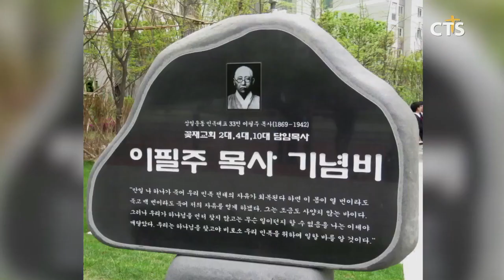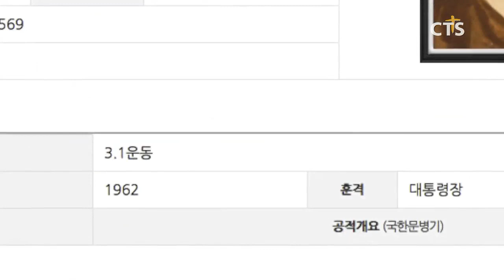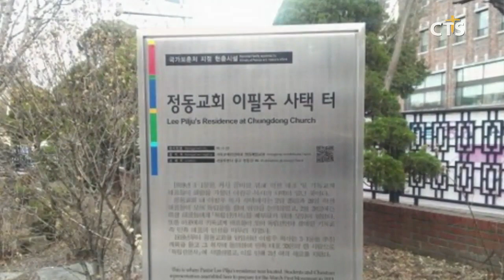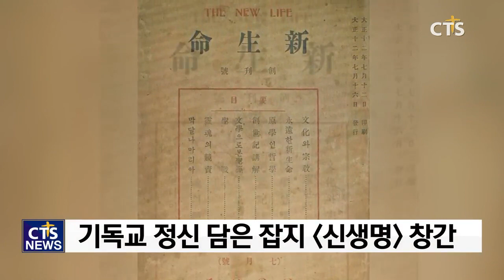3.1운동 100주년 특별기획 6 - 정동제일교회와 관련된 민족대표, 이필주·박동완 목사(CTS, CTS뉴스, 기독교방송, 기독뉴스, 기독교뉴스, 교계뉴스)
앵커: CTS뉴스는 3.1운동 100년을 맞아 앞대한민국 독립 운동에 일조한 기독 인물들을 발굴해 돌아보는 기획 보도를 이어가고 있습니다

앵커: 오늘 여섯 번째 시간으로 민족대표 33인으로 독립운동과 민족운동에 앞장섰던 이필주 목사와 박동완 목사의 삶을 조명해봅니다. 장현수 기잡니다.

독립운동가이자 목사로 3.1운동 민족대표 33인 중 한 사람이었던 이필주 선생. 1869년에 태어나 1890년 구 한국군에 입대해 하급지휘관이 되기도 한 그는 1897년 결혼을 합니다. 이후 두 자녀가 전염병으로 죽는 등 인생의 아픔을 겪다가 감리교 의료선교사 스크랜턴 목사와 전덕기 목사의 영향으로 기독교인이 돼 신앙을 키워가게 됩니다.

그는 상동청년회, 기독교청년회에 가입하기도 했으며 종로청년회관과 공옥소학교에서 체육교사로 근무했습니다. 애국정신을 지키기 위해 신민회 활동에도 참여했습니다. 경술국치 이후에는 목회자의 길에 뜻을 두고 협성신학교에 입학해 과정을 밟았으며, 1918년에는 한국 최초의 감리교회인 정동제일교회의 담임자가 됩니다.

목회자인 동시에 민족대표 33인 중 한명으로 독립운동에 나섰던 이 선생, 3.1만세운동 선언식 이후 일제에 체포돼 2년 여의 옥고를 치르기도 했습니다. 출옥 후 복음을 전파하는 데 힘썼던 그는 교회 부설 유치원, 소학교, 부녀자를 위한 야학을 개설해 육영사업도 진행했습니다. 신사참배를 거부하며 일제에 항거하기도 한 이 선생은 1934년, 65세의 나이로 생을 마감합니다. 독립운동에 대한 열정을 인정받아 1962년에는 건국훈장 대통령장이 추서됩니다.

역시 민족대표 33인 중 한 사람으로 독립운동과 더불어 활발한 기독교 언론활동을 펼쳤던 박동완 목사. 근대교육을 실시하던 배재학당 대학부에 전입하며 기독교인이 된 그는 1915년 기독신보사에 입사해 기독신보의 서기와 주필로 활동합니다. 이 무렵 정동제일교회 전도사로 시무하기도 했습니다.

박 목사는 1919년 2월에 중앙YMCA 간사 박희도의 권유로 3.1만세운동에 합류하게 됐으며, 같은 달 27일 정동제일교회 이필주 목사 사택에서 열린 기독교계 대표자회의에서 민족대표 33인으로 추가 선정됩니다. 3.1운동 당시 독립선언식에 참석해 독립선언서를 회람하고 만세 삼창을 외친 뒤 일본 경찰에 체포돼 2년 형을 받습니다.

출옥 후에는 기독신보 주필, 조선중앙YMCA 위원 등으로 활동했습니다. 또 조선물산장려회와 조선교육협회에도 관여하며 조국의 산업과 교육을 장려하기도 했습니다. 1923년에는 조선기독교창문사에서 기독교의 사회적 책임과 조선적 교회 설립의 필요성을 담은 잡지 (신생명)을 창간했습니다. (신생명)은 1925년 통권 21호까지 발간됐습니다.

이후 1925년에는 기독교계 비밀결사인 흥업구락부에 참여했고, 1927년에는 신간회의 총무간사로 선출돼 비타협적 민족진영을 이끌기도 했습니다. 1928년에는 일제의 탄압을 피해 하와이로 이주, 와히아와섬 한국기독교회에 초대 담임목사로 부임해 교포들의 민족의식을 일깨우기도 했습니다. 박 목사는 독립운동과 민족운동을 인정 받아 1962년 건국훈장 대통령장을 받았습니다.

Int 김승태 소장 / 한국기독교역사연구소

한국 최초의 감리교회 정동제일교회를 거쳐갔던 민족대표들, 기독교 정신을 바탕으로 한 그들의 독립운동과 민족운동이 애국정신 실천의 본보기가 되고 있습니다. CTS뉴스 장현수입니다.